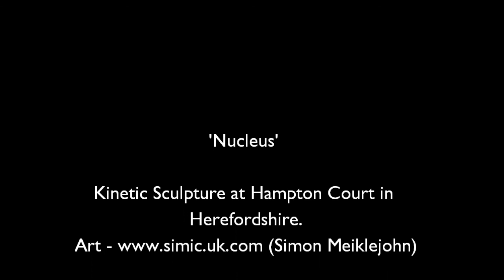Nucleus - Simon Meiklejohn Sculpture (Hampton Court Herefordshire)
WATCH IN HD - CLICK SETTINGS WHEEL BOTTOM RIGHT OF VIDEO

A look at a Kinetic sculpture conceived, created and forged by Simon Meikeljohn a Herefordshire based artist and metal smith. This film was taken whilst on a walk from the source of the river Lugg to the Confluence of the River Wye. It is situated at Hampton Court in Herefordshire where it inspires, as in this case, young mums, children, elders and walkers alike.